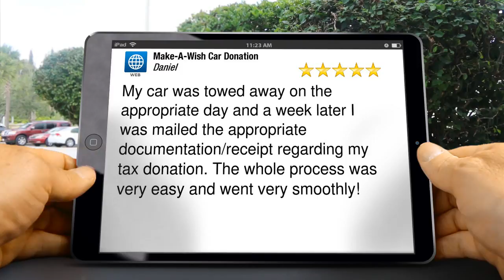Make-A-Wish Car Donation Impressive 5 Star Review by Daniel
5 Star Rating

My car was towed away on the appropriate day and a week later I was mailed the appropriate documentation/receipt regarding my tax donation. The whole process was very easy and went very smoothly!

250 E Wisconsin Ave
Milwaukee WI
53202